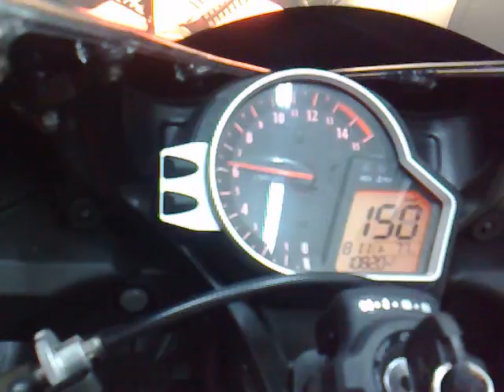enrico motorbox, riscaldamento honda repsol.mp4